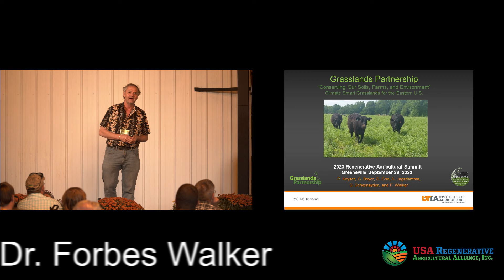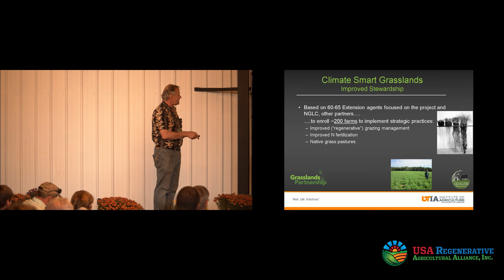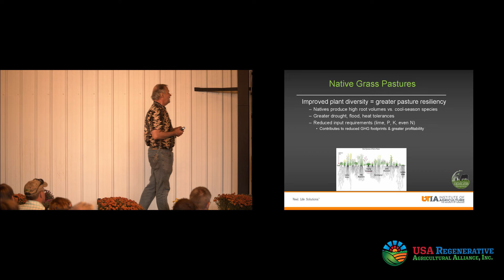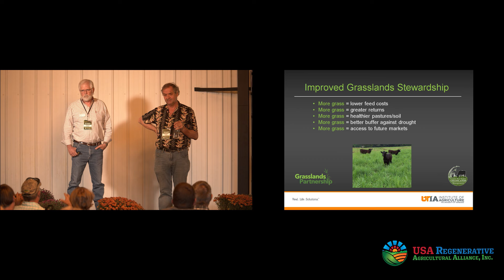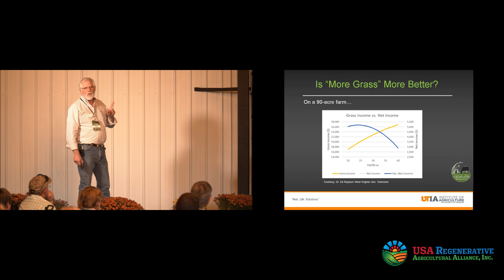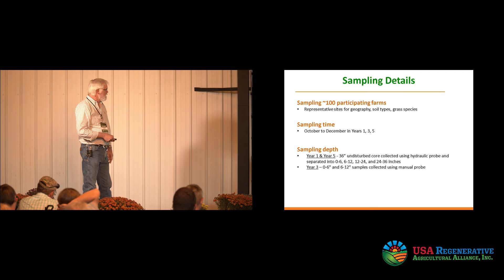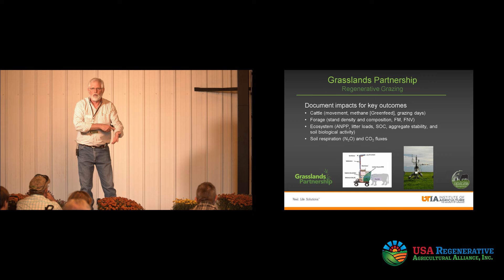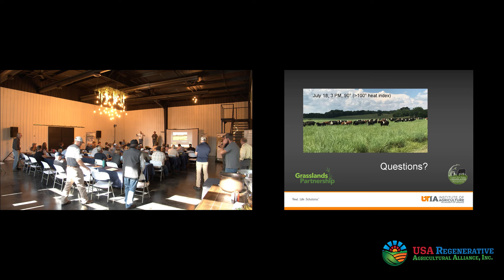The Science Behind Regenerative Grazing: Soil Health and Carbon Sequestration by Dr. Forbes Walker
In this video, Dr. Forbes Walker dives into the fascinating world of regenerative grazing and its impact on soil health and carbon sequestration. Discover how improved grazing management can increase carbon storage and reduce greenhouse gas emissions in agriculture. Learn about the role of native grass pastures and soil amendments in fostering sustainable farming practices.

University of Tennessee's project shows how sustainable farming practices and climate change adaptation are effective. Join us as we explore innovative strategies for carbon storage in agriculture and how enrolling farmers in these practices can contribute to a healthier environment.

Key Highlights in this video:

- The importance of regenerative grazing for soil health and carbon sequestration.
- Potential of practices like improved grazing management to increase carbon storage.
- The role of native grass pastures and soil amendments in reducing greenhouse gas emissions.
- Enrolling farmers in implementing regenerative grazing practices for sustainability.
- Marketing opportunities for farmers focusing on the quality of food and environmental health.